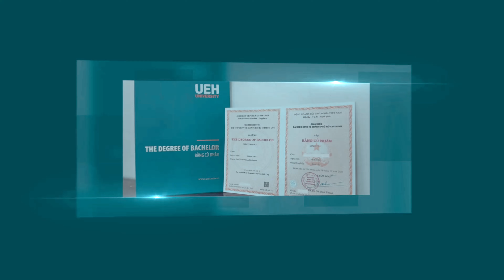Vẫn còn cơ hội thứ 2 để trở thành sinh viên Đại học Kinh tế Thành phố Hồ Chí Minh - UEH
Nếu bạn đã bỏ lỡ Phương thức xét tuyển sớm Đại học chính quy UEH thì đây là thông báo dành cho bạn!
👉👉Đăng ký xét tuyển Phương thức 6 (Từ 18/7 - 30/7) tại

MÃ TRƯỜNG KSV: Học tại VĨNH LONG, chất lượng bằng cấp UEH, năm cuối luân chuyển cơ sở TP.HCM

Lựa chọn UEH - Vĩnh Long dành cho ai?
🔷Thí sinh có mức phổ điểm phù hợp
🔷Thí sinh có hộ khẩu khu vực Đồng bằng sông Cửu Long
🔷Thí sinh có sự yêu thích đặc biệt đối với thương hiệu Đại học Kinh tế Thành phố Hồ Chí Minh
🔹THÔNG TIN CHI TIẾT SẼ LIÊN TỤC ĐƯỢC CẬP NHẬT:
🔹 TƯ VẤN TUYỂN SINH - PHÂN HIỆU VĨNH LONG
Điện thoại: 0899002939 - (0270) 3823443